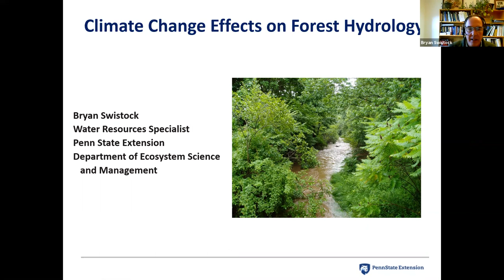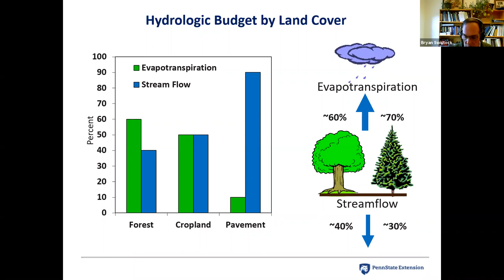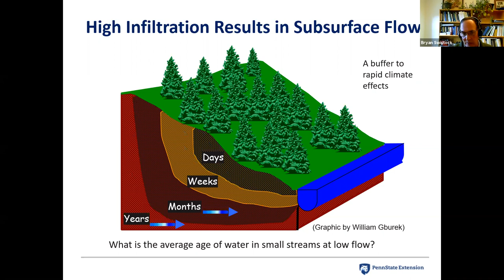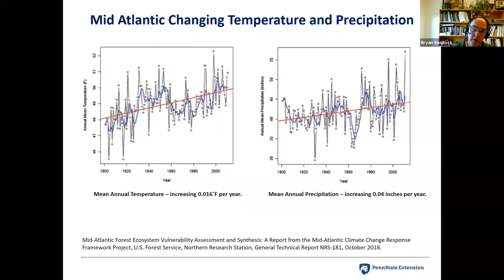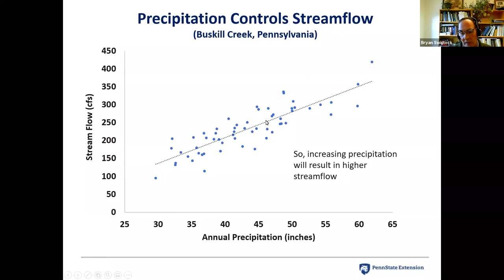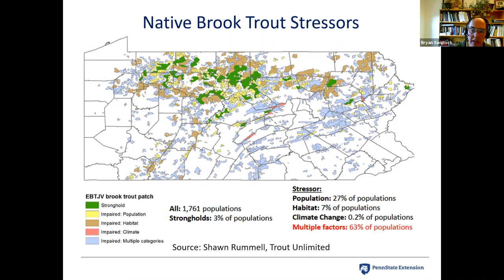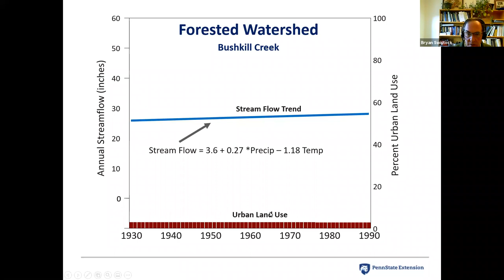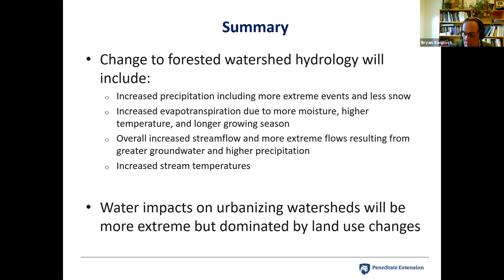Climate Change Effects to Forest Hydrology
This presentation describes how climate change may affect forest hydrologic processes with a special focus on the Mid-Atlantic region, and Pennsylvania. Presented by Bryan Swistock of Penn State University Extension. Bryan Swistock is a Senior Extension Associate and Water Resources Coordinator at Penn State Extension. Find more information describing potential climate impacts to forested ecosystems at the NIACS Climate Change Response Framework